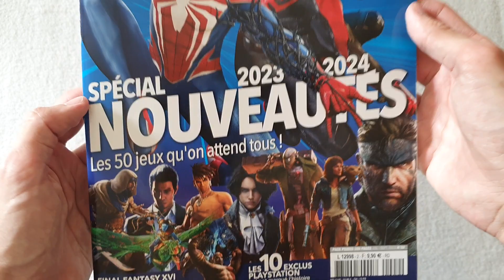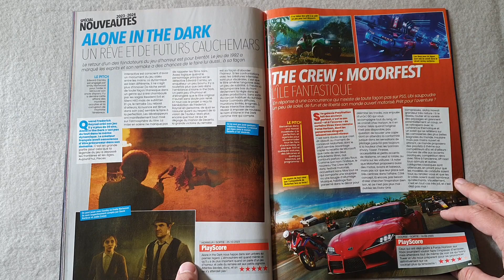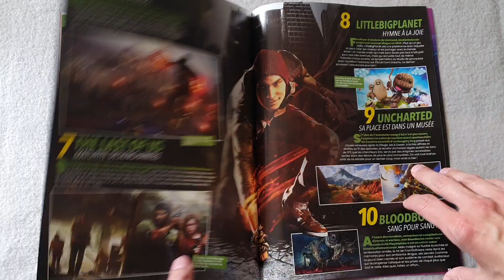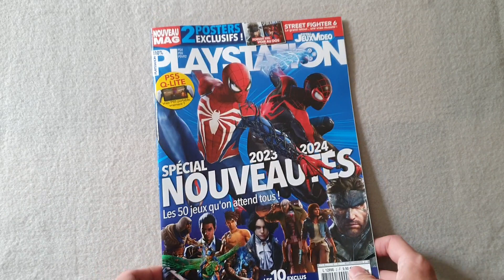110% PLAYSTATION #02 (2023)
Go les amis aujourd'hui, je vous présente un nouveaux magazine qui parle que de l'actus PlayStation.